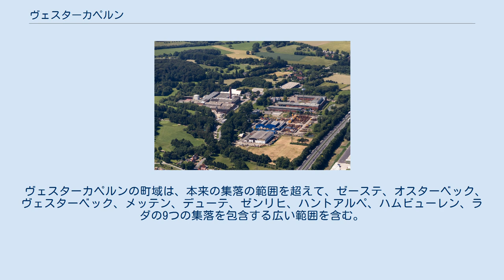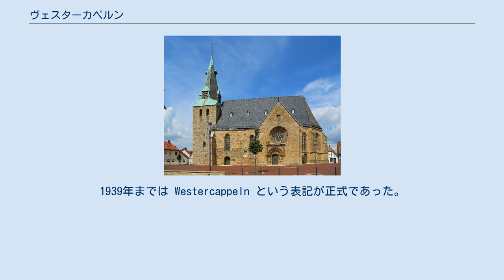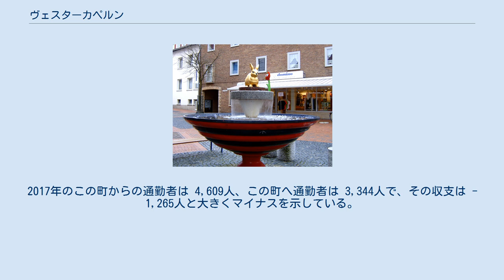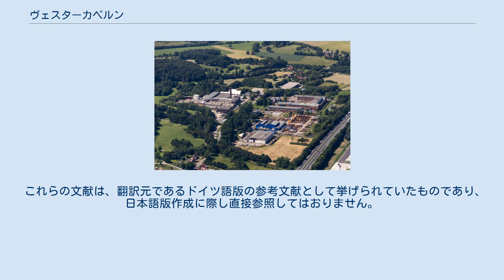ヴェスターカペルン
ヴェスターカペルン (ドイツ語: Westerkappeln, 低地ドイツ語: Kappeln)は、ドイツ連邦共和国ノルトライン＝ヴェストファーレン州ミュンスター行政管区のシュタインフルト郡に属す町村（以下、本項では便宜上「町」と記述する）である。
州北部のテックレンブルガー・ラントに属す。
オスナブリュックの西約 8 km に位置している。
 ヴェスターカペルンは、テックレンブルガー・ラントの北の辺縁部に位置している。
北は、北ドイツ低地、南はトイトブルクの森との境界にまで広がっている。
 この町は全部で6市町村と境を接している。
接しているのは主にテックレンブルガー・ラントの市町村で、ロッテ、テックレンブルク、イベンビューレン、メッティンゲンがこれにあたる。
北は、ニーダーザクセン州オスナブリュッカー・ラントと境を接している。
ノイエンキルヒェンとブラームシェがこれにあたる。
 ヴェスターカペルンの町域は、本来の集落の範囲を超えて、ゼーステ、オスターベック、ヴェスターベック、メッテン、デューテ、ゼンリヒ、ハントアルペ、ハムビューレン、ラダの9つの集落を包含する広い範囲を含む。
最後に挙げた3つの集落は、オルトフェルト住宅地を含めてフェルペ地区を形成し、町域南部に位置している。
 ヴェスターカペルンという名称は、オスナブリュック司教区西部の礼拝堂または教会の成立に由来しており、東部の別の礼拝堂（オスターカペルン）と区別するためにこの名称がつけられた。
この教会は、800年以後にカール大帝が創設したものである。
おそらく816年から、ヴェーザー川沿いのコルヴァイ修道院がヴェスターカペルンの土地の権利を有していたヴェスターカペルンは、この修道院の11世紀の収益記録簿に初めて記録されている。
1939年までは Westercappeln という表記が正式であった。
 1939年10月1日に、当時のヴェスターカペルン＝シュタットとヴェスターカペルン＝ラントとが合併して、新たな自治体ヴェスターカペルンが成立した。
 ヴェスターカペルンの紋章には、聖ラインヒルト・フォン・ヴェスターカペルンが描かれている。
 ヴェスターカペルンの町議会は26議席からなる。
 2014年6月の選挙で、アネッテ・グローセ＝ハイトマイヤー (CDU) は、63.0 % の票を獲得して町長に選出された。
 ヴェスターカペルンは、1984年5月19日にデーフェンテルの隣町バトメンと姉妹都市協定を結んだ。
バトメンはオーファーアイセル州の、デーフェンテルから約 10 km の場所に位置している。
広さは 28 km2、人口は約5,150人である。
2005年にバトメンとハンザ都市デーフェンテルが合併し、姉妹自治体関係はデーフェンテルが引き継いだ。
この自治体再編後、姉妹関係は濃密になった。
 福音主義市教会 福音主義市教会は1500年頃に完成した。
この際、聖シュテファヌスに捧げられていた先代の教会の一部が転用された。
12世紀末の塔や、13世紀の南の翼廊の遺構がそれにあたる。
 ウサギと花のある泉 2002年に、ある調査委員会が町の中心にふさわしい泉の施設を選ぶという作業に取り組んだ。
ヴェスターカペルンの住民は無視された。
委員会は、ヴェスターカペルンで暮らし、創作を行ったハインリヒ・ブルンマックの芸術作品である「ウサギと花のある泉」を選択し、「鍋とフクロウのある泉」の提案を退けた。
この作品は、直径 2.40 m の鋳鉄製の水盤と、その中央に回転盤を載せた天然石の台座が設けられている。
回転盤の上には青銅製で金メッキを施されたウサギとアルミニウム製の花が設置されている。
水圧式の回転盤は、その上に設置されたウサギがランダムに向きを変えられるようになっている。
泉が稼働しない冬季には、ウサギは「どこかへ行ってしまわないように」（ブルンマック）青い檻に閉じ込められる。
この泉には賛否両論ある。
反対派の立場からすれば、このプロジェクトは「俗悪なガラクタ」で「金を捨てるようなもの」だという。
実際この泉には5桁の費用がかかった（郡立貯蓄銀行がヴェスターカペルン文化・郷土協会に支払った）。
泉に洗剤を注ぐことで抵抗を示した者もいた。
 ヴェスターカペルンには2つの大きな産業地区（商工業地区）がある。
ヴェスターカペルンの東側近郊にあるガルテンカンプ産業地区には中小企業があり、その一部は全国的に活動している。
たとえば、ドイツ最大の自動...